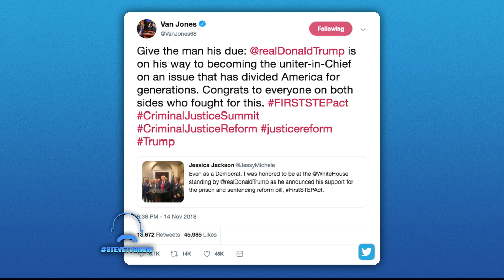Van Jones on Complimenting Trump || STEVE HARVEY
After tweeting a compliment about President Trump, Van Jones received a lot of criticism. Today he told Steve what drove him to do it.